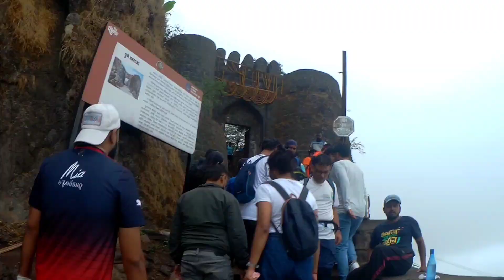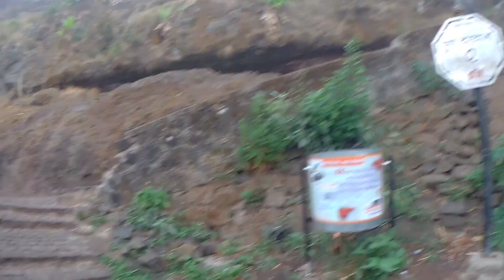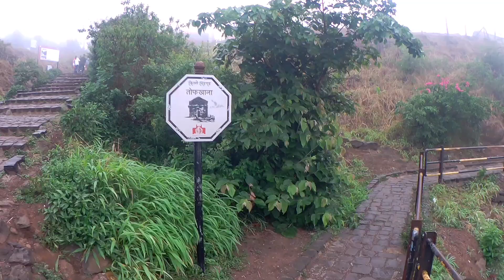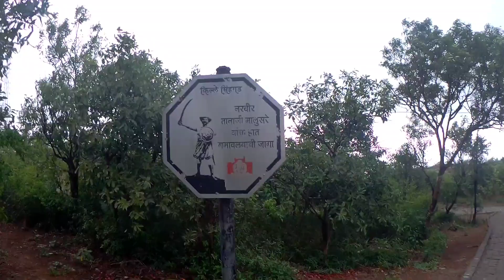The Fort is captured but the Lion is dead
Thank you people for watching me and support me
Keep supporting

To see me on  other sides

Add me on Snapchat! Username: spaudwal3987